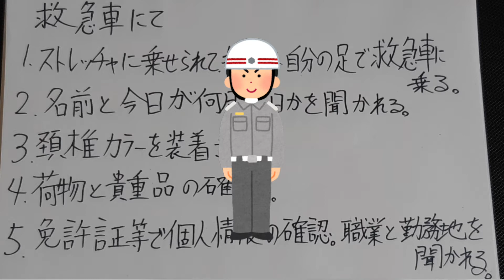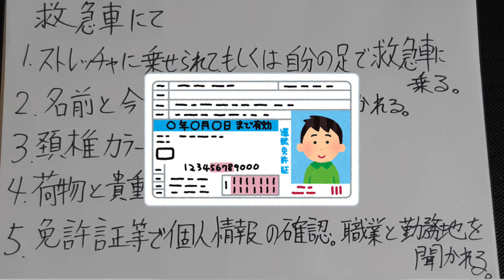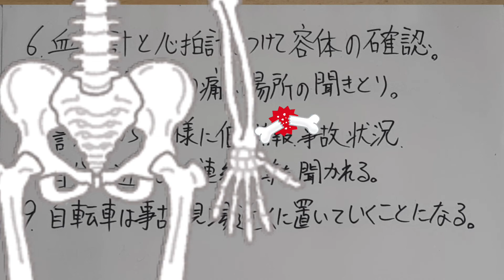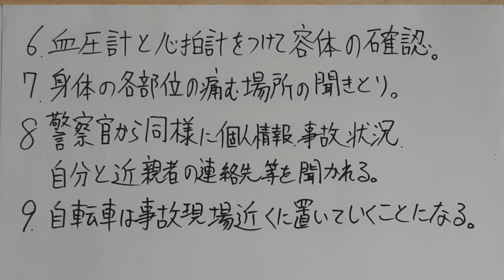ロードバイク事故で救急搬送される際に行われるやりとりについて語ってみました。